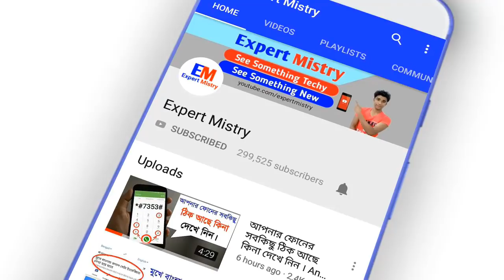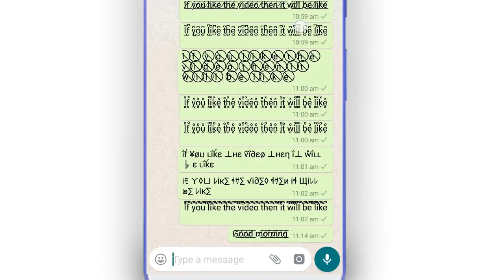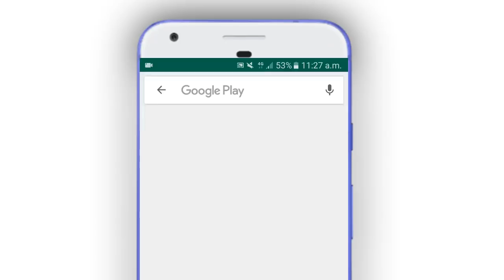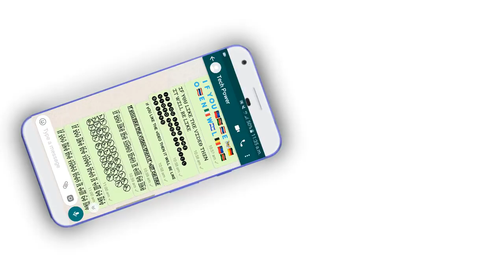WhatsApp এ আপনি যা কিছু লিখবেন সব কিছু ম্যাজিক হয়ে যাবে । এমন সেটিং আগে কখনো দেখিনি ।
WhatsApp এ আপনি যা কিছু লিখবেন সব কিছু ম্যাজিক হয়ে যাবে । এমন সেটিং আগে কখনো দেখিনি । WhatsApp New Secret Tricks ।